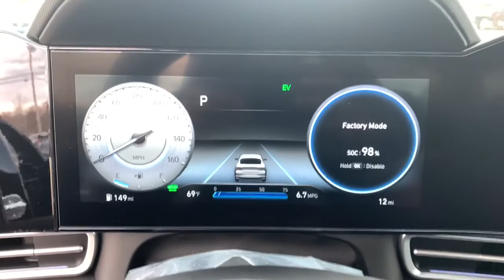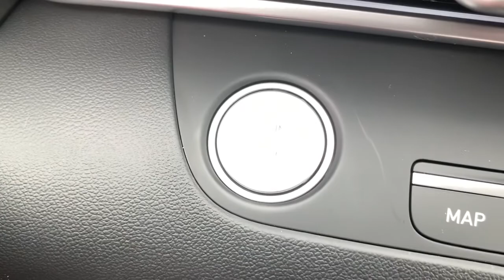2021 Hyundai Elantra Hybrid Milford, Mendon, Worcester, Framingham MA, Providence, RI H21268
Phantom Black New 2021 Hyundai Elantra Hybrid available near me in Milford, Massachusetts at Imperial Hyundai. Servicing the Mendon, Worcester, Framingham MA, Providence, RI area.
2021 Hyundai Elantra Hybrid Limited - Stock#: H21268 - VIN#: KMHLN4AJ5MU003998

Imperial Hyundai
18 Uxbridge Rd

Navigation, Moonroof, Heated/Cooled Leather Seats, iPod/MP3 Input, Aluminum Wheels, Back-Up Camera, Hybrid, Satellite Radio, Premium Sound System. EPA 52 MPG Hwy/49 MPG City! Limited trim. Warranty 10 yrs/100k Miles - Drivetrain Warranty; CLICK ME!brbrbrbrKEY FEATURES INCLUDEbrbrLeather Seats, Navigation, Sunroof, Heated Driver Seat, Cooled Driver Seat, Back-Up Camera, Hybrid, Premium Sound System, Satellite Radio, iPod/MP3 Input, Bluetooth, Aluminum Wheels, Remote Engine Start, Dual Zone A/C, Smart Device Integration. brbrbrbrFuel economy calculations based on original manufacturer data for trim engine configuration. Please confirm the accuracy of the included equipment by calling us prior to purchase. brbrPrice does not include tax, title, registration, documentation fee or other applicable fees, and includes our Imperial Trade Assistance Bonus of $1,000 for qualifying 2010 or newer retailable trades. To receive advertised promotional price, the vehicle must be paid in full and take same day delivery from dealer stock. Call or email our phone and internet team for the most current rebate information and Imperial discounts. Price cannot be combined with any other discounts or promotions and is subject to change based on market value at any time without notice, customer must mention promo code in order to qualify for internet special discount. The information contained herein is deemed reliable but not guaranteed, dealer not responsible for any misprint involving the price or description of the vehicle, it's the sole responsibility of buyer to physically inspect and verify such information prior to purchasing. Transparency is our goal. NO WHOLESALERS OR DEALERS! brbr MORE ABOUT US: Imperial Cars Purchase With Confidence: 1) Free Car Fax Vehicle History Report Available For All Of Our Vehicles Online. 2) Imperial Certified All used cars go through a Rigorous 125-Point Vehicle Inspection. 3) Bottom Line Pricing 4) 5 Day or 200 Mile Exchange Program for Your Total Confidence If you are not happy with it bring it back within 5 days or 200 miles and we'll give you a credit of your full purchase price toward the purchase of another vehicle. (excludes Renewed for You Vehicles)